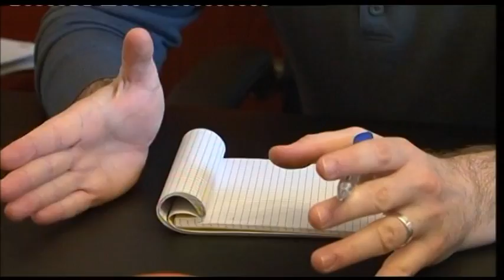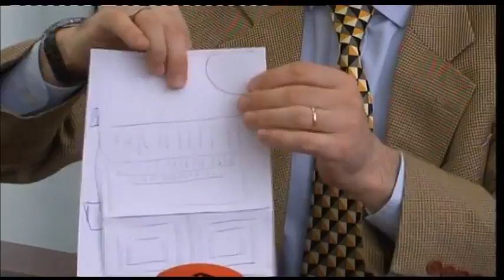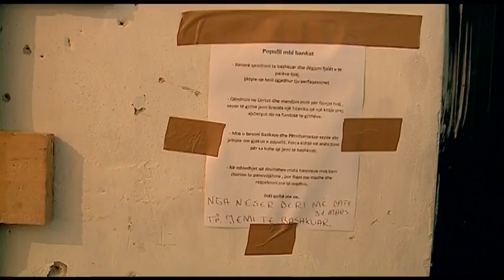NDRYSHIM LIGJIT PALLATI PENG ABC NEWS